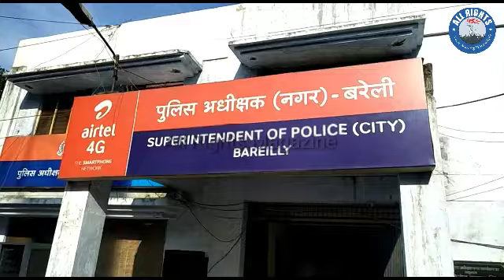Bareilly News:Slug-- लेखपाल के सरकारी कागजात और बैग लेकर अभियुक्त हुआ था फरार, आज गिरफ्तार कर किया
Slug-- लेखपाल  के सरकारी कागजात और बैग लेकर अभियुक्त हुआ था फरार,  आज गिरफ्तार कर किया खुलासा !

 एंकर-- जनपद बरेली में वरिष्ठ पुलिस अधीक्षक द्वारा चलाए जा रहे अपराधियों की धरपकड़ अभियान में आज खुलासा करते हुए बताया की भगवान दास पुत्र जोगराज निवासी सितारगंज थाना फरीदपुर जनपद बरेली का रहने वाला था अभी बन्नू बाल नगर थाना इज्जत नगर बरेली में छिपकर रह रहा था जिस पर पुलिस ने ढाई हजार का इनाम भी रखा था भगवान दास ने  लेखपाल  कपिल कुमार  के साथ  लूट की थी  लूट में  काला बैग रजिस्टर और  सरकारी कागजात  लेकर फरार हो गया था  थाना प्रेम नगर में मुकदमा पंजीकृत था, पुलिस अधीक्षक नगर अभिनंदन सिंह के सर्वेक्षण में थाना प्रेमनगर पुलिस के साथ मुखबिर की सूचना के अनुसार झूलेलाल द्वार के पास से एक 12 बोर का देसी तमंचा दो कारतूस के साथ गिरफ्तार कर लिया है और काला बैग मैं रजिस्टर सरकारी कागजात सहित बरामद कर लिया क्या है जिसमें कई जगह की चकबंदी व मुकदमों की पत्रावली  से संबंधित बैग हार्टमैन पुल पर लेखपाल कपिल कुमार के साथ मोटर साइकिल रोककर लूटा गया था!
आज बरेली के श्रीमान पुलिस अधीक्षक नगर ने खुलासा करते हुए अभियुक्त को जेल भेज दिया! जिसमें आबिद, आरिफ, मुजीब, धर्मवीर, विरेंदर, रेहान अभी फरार हैं जल्द गिरफ्तारी की जा रही है !

 बाइट-- एसपी सिटी अभिनंदन सिंह